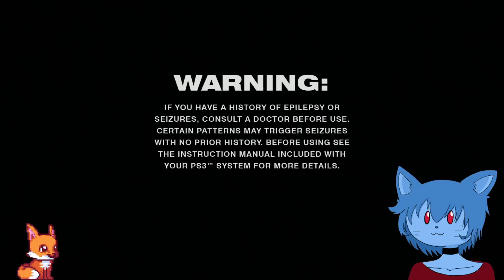Sly 2: Band of Thieves | Part 5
I couldn't finish this chapter but for the next part it will be this one and the next one done and done.